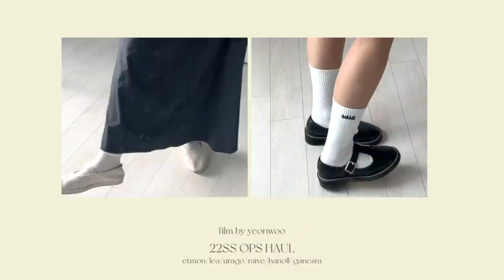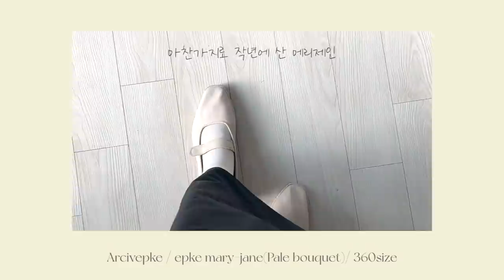22SS 157cm 키작녀 원피스 코디ㅣ세련된 꾸안꾸부터 데일리 원피스ㅣ너무 길어서 실패한 원피스..💧ㅣ메리제인 플랫로퍼 🥿ㅣ체형보완&하비ㅣ디자이너브랜드ㅣ인터넷쇼핑몰ㅣ하객룩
와..진짜 간만에 영혼을 갈아넣은 편집
원피스 무드 살려서 레이아웃 만들었다가 괜히 손목부서질 뻔 했네요 ^^..
지난번에 같이 쇼핑한 제품들이에오 레이브 넘 길어서 아쉽구..ㅎ그흑..

다음 보고싯픈 영상도 알려주세여 🤍

(⭐️브랜드로부터 제공받은 제품을 포함하나, 노출의무 없는 단순 선물 제품입니다.)

🤍OPS1.

에트몽 ETMON
Side Shirring Dress, Black
size S

(bag) 헤이그 haag
a pound bag (ecru)

(bag)미닛뮤트 minitmute
SEDI BAG BELL BLACK

(shoes)흐꺙 Reqins
Rudy - Noir (Vernis) / 36size

(shoes)아카이브앱크 Arcivepke
epke mary-jane(Pale bouquet)

🤍OPS2.
르에 LEA
SILK SIDE DRAPE DRESS / WHITE

🤍OPS3.
레이브 RAIVE
Heart Neck Wrinkle Long Dress in Ivory

인더스타 Inthestar (제품선물)
Ribbon Ballet Maryjane_Cream /235

🤍OPS4.
한올 hanoll
LP One-piece

프롬비기닝
샤이 프릴퍼프블라우스  _핑크
KRW 38,000

(shoes)인더스타 (제품선물)
Rib Strap Maryjane_Blackㄴ

(bag)넘버링 NUMBERING
pearl mini bag-silver

마론에디션
Cream Ruffle Neck Cropped Blouse

🤍OPS5.
유라고
플레인 코튼 스커트 IVORY S

몽마렛마켓
플레어 탑
KRW 52,000

(bag) 아틀리에파크 (제품선물)
BUDDY BAG_SILVER
KRW 162,000

🤍OPS6.

가내스라 (제품선물)
이비 셔츠 미니원피스 스카이

누아르나인 (제품선물)
Bébé Socks [WHITE]